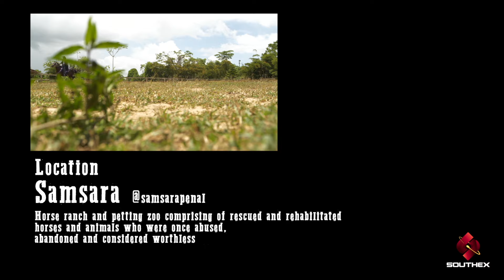Nah S1 E3 Re Edit March 2024